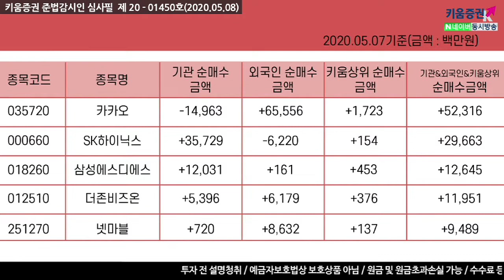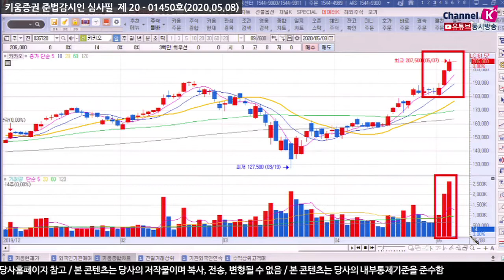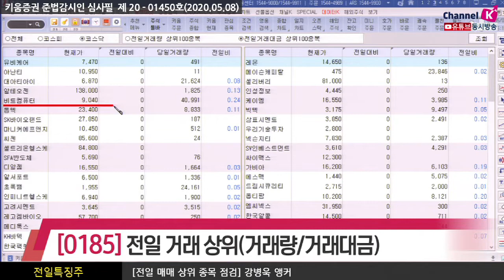[주식투자][종목점검] 전일특징주 / 장전체크!! 전일의 외국인&기관 매매상위종목(20.05.08)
외국인은 삼성전자, KB금융, LG화학, 현대차, SK텔레콤, 셀트리온, 기아차, 호텔신라, 금호석유 등을 순매도했고
순매수한 종목으로는 카카오, LG생활건강, S-Oil, 알테오젠, 엔씨소프트, 더존비즈온, 비에이치 등이 있었고
반면 기관은 호텔신라, 카카오, SK이노베이션, KODEX WTI원유선물, LG화학, 현대모비스, NAVER 등을 순매도했으며
SK하이닉스, 신한지주, 삼성전기, 삼성에스디에스, 기아차, 금호석유 등을 순매수 했음

카카오, SK하이닉스, 삼성에스디에스, 더존비즈온, 넷마블

전일거래대금 상위로 코스피에서 삼성전자, 카카오, NAVER, 파미셀, 한진칼​ 순이었고
코스닥은 유비케어, 아난티, 대아티아이, 알테오젠, 비트컴퓨터, 톱텍,
SK바이오랜드, 마니커에프앤지, 씨젠 순으로 있었음